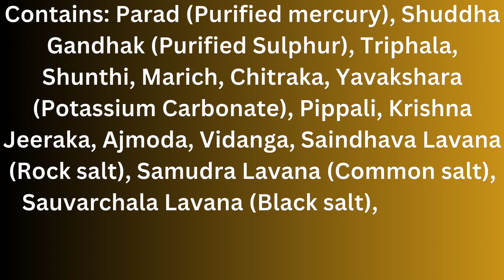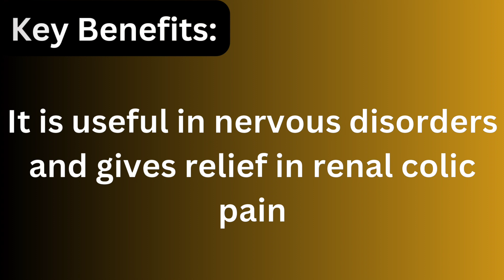Amrita Agnitundi Vati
Amrita Agnitundi Vati is a classical Ayurvedic formulation that helps treat weak digestion and strengthen the intestines. “Vati” or “Bati” in Ayurveda means tablet. It is purely a herbal formulation containing many aromatic, carminative, digestive herbs which reduce gas formation, indigestion and fermentation in the intestines and help in the natural digestive process.

Key Benefits:

It helps relieve the gas and abdominal pain
It stimulates the pancreas, liver and intestines for their proper working
It relieves intestinal infections and improves appetite
It is useful in nervous disorders and gives relief in renal colic pain
Herbo-mineral formulation